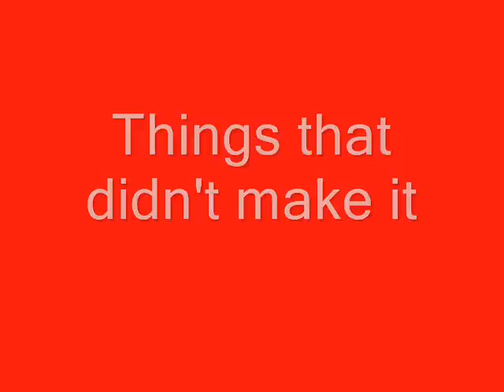IGS sherwood, 300 and starwars parody final cut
This is going in our house assembly at the end, u may not understand it if its out of context